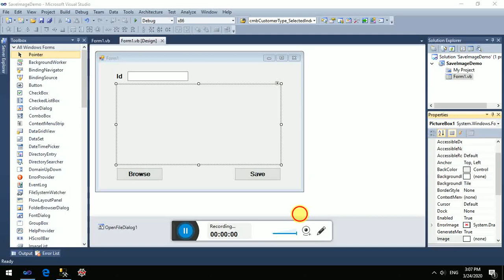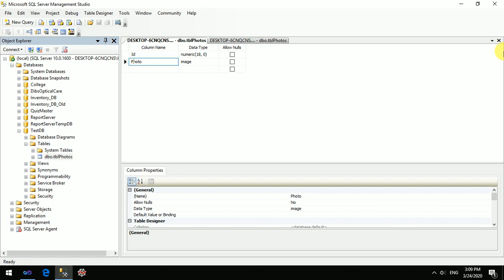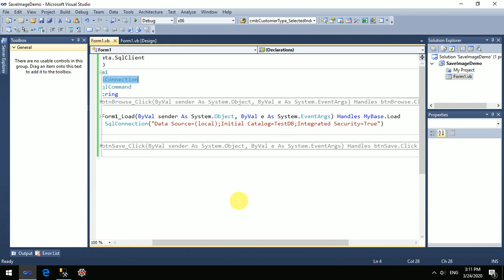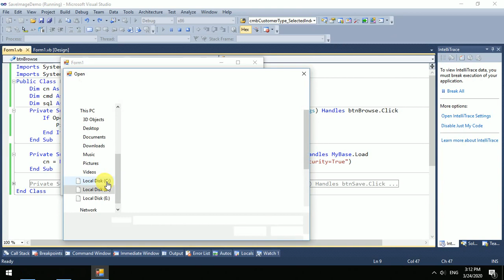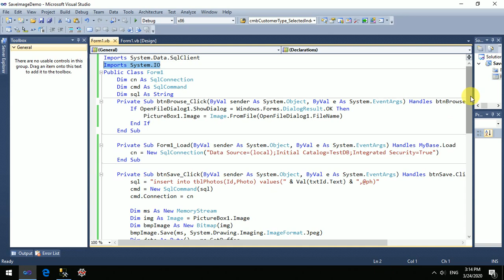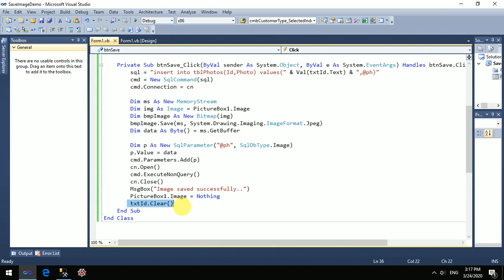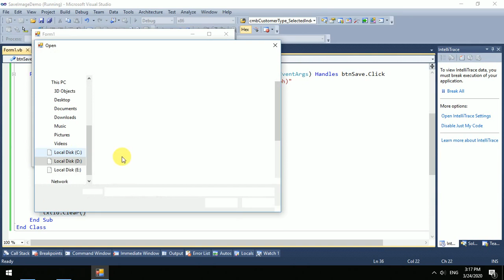How to save image in to sql server database in vb.net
Ritesh Magre, Computer science, this video will teach you how to save image in to database in vb.net. after watching this video you will get answer of following questions
1. How to save image in to database?
2. What is memory stream?
3. What is byte array?
4. Which data type in database saves image?
5. Why to convert image in to byte array?

The entire concept in this video is explained in hindi.